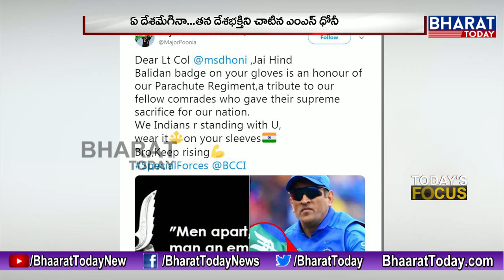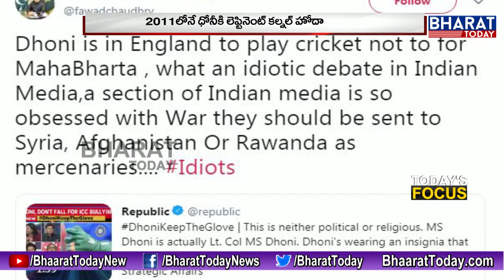Today's Focus : Special Story On Dhoni Gloves Controversy